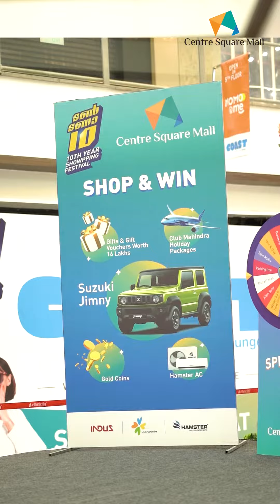Akhil Maraar Joins the 10th Year Anniversary Celebration at Centre Square Mall Kochi!!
Star-Studded Extravaganza at Centre Square Mall. Thanks to everyone who joined us in commemorating 10 Years of Fashion and Fun with the Bigg Boss Winner Akhil Maraar! The energy was electric as the illustrious winner ignited the festivities of the Tan Tanaa 10 Shopping Festival. The exhilaration only heightened with the blazing Rapid Fire Challenge hosted by him. Here are the glimpses of the star- studded event. Relive the glitz, relish the fashion, and revel in the prizes - all at TanTanaa10!